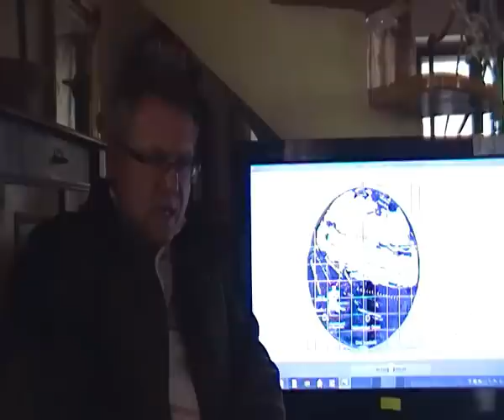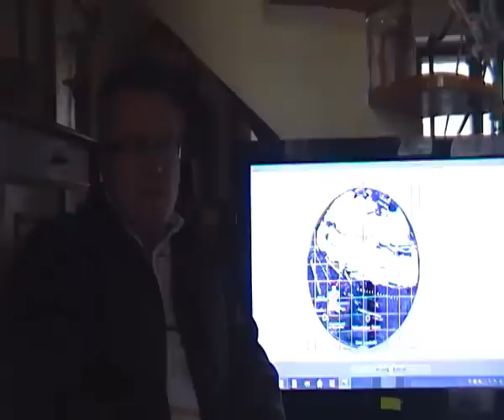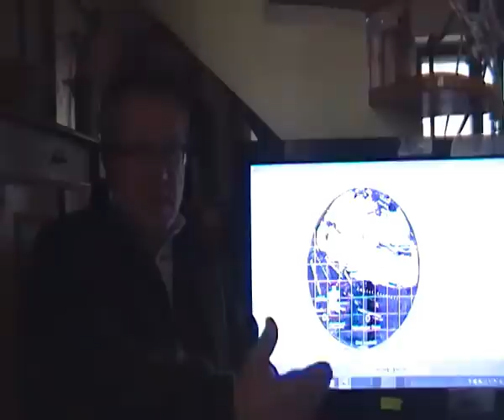2.3 Dlaczego niemieccy hitlerowcy dokonali inwazji na Polskę 1.9.1939. Car. Mariusz Szczytyński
Seria filmów historycznych omawiających tematy związane z przeszłością, ale powiązane z teraźniejszością, o których mało kto mówi.
Właśnie odpowiedź na zadane w tytule pytanie spowodowała spotkania Beaty Andrejas i Mariusza Szczytyńskiego we Wrocławiu.
O Ahnenerbe i atakach buntowników Nemroda znajdziecie Państwo także w innych filmach na kanale KRÓLEWSKA TV.
Kto nas atakuje ?
Warto pytać o przyczyny napaści na Polskę niemieckich barbarzyńców 1.9.1939 roku i o niezamkniętą historii 2 Wojny Światowej, ponieważ nadal brak Traktatu Pokojowego 70 lat po WW II - dlaczego ?